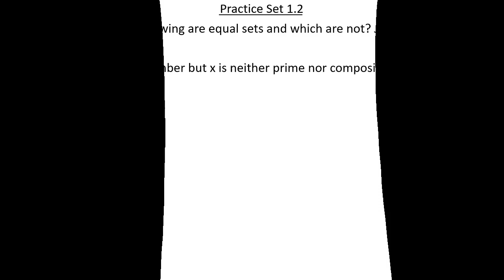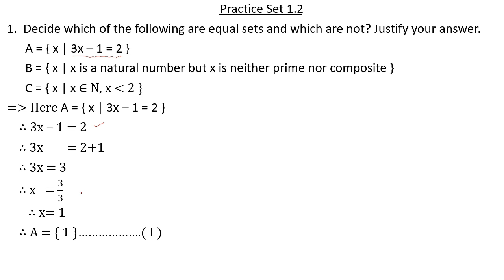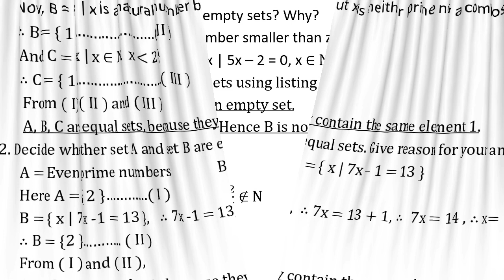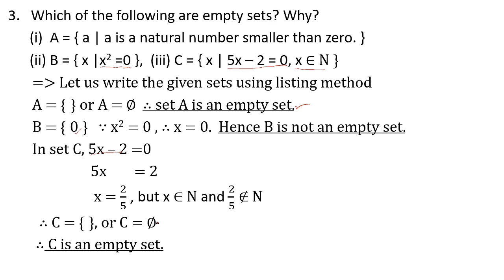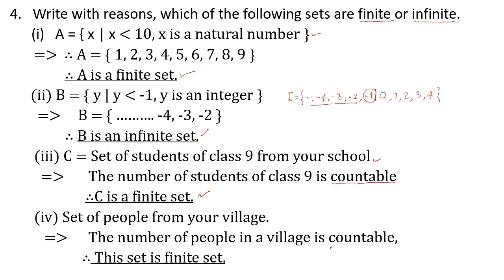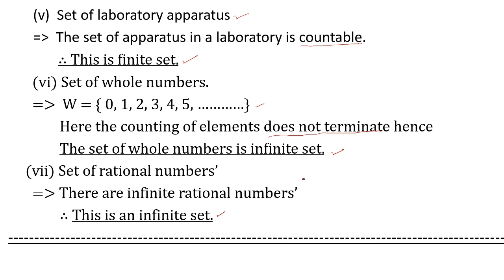9th Online Tution- Algebra - SET- Practice Set 1.2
All The Videos On this Channel are associated with Proffessional Education of  1st to 10th Standards of S.S.C , C.B.S.E , I.C.S.E Board.
This Video Contains : 9th Online Tution- Algebra - SET- Practice Set 1.2